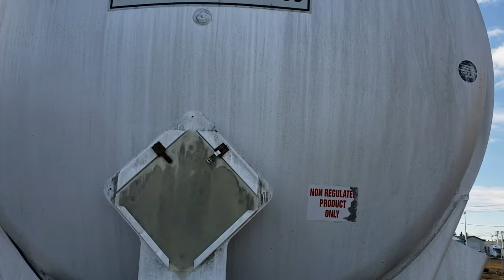2008 Heil 28 Cube Quad Wagon Tanker Trailer "JP605"